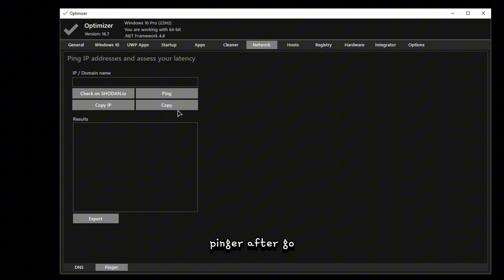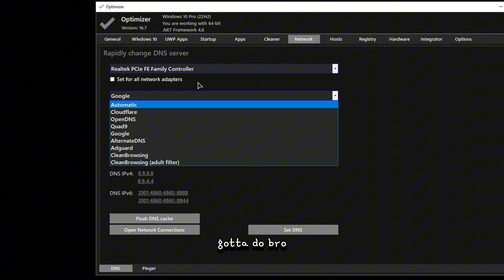How To Fix HIGH PING In Roblox 🔧 *FIX LAG + LOW PING* ✅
💻 today in this video I am showing you guys the best way to fix high ping in ROBLOX, this got to be one of the best ways for you guys to get the lowest ping possible so I hope you guys stay the whole video and enjoy!

PC Specs:
CPU: i5-4570
GPU: GTX 1660 SUPER
RAM: 16GB 1600mhz
Power Supply: 500W

chapters:
intro 0:00
optimizer (download) 0:15
optmizer network 0:26
DNS (test) 0:40
results 0:54
how to get DNS numbers 1:04
outro 1:35

🤧 None of the music used in this video is mine nor i claim it

Ignore Tags.